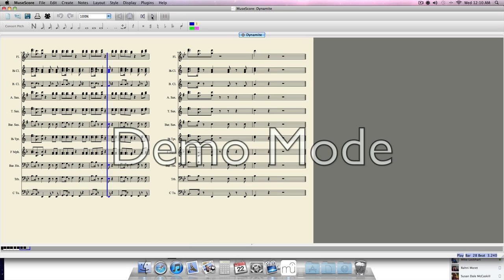Dynamite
Taio Cruz's "Dynamite" arranged for Marching Band.